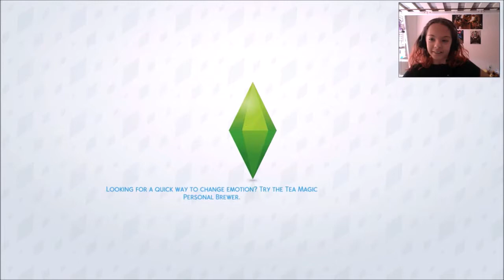AislynnPeanut plays Sims 4!